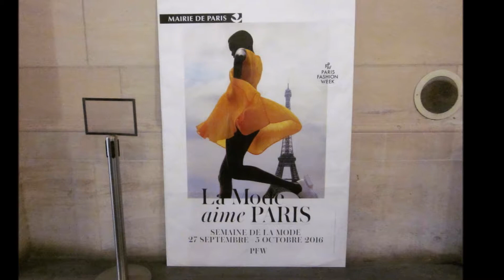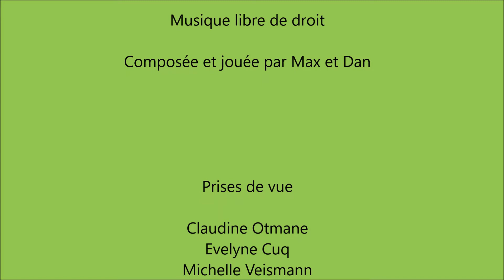USMA + 50 ans 10 octobre 2016 visite guidée de l'Hôtel de Ville de Paris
Découverte pour certains ou redécouverte pour d'autres, mais un agréable après-midi pour tous!